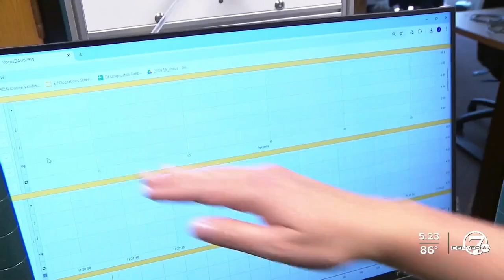Study finds multiple pollution sources in Denver's Elyria-Swansea, Commerce City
A new study published by the University of Colorado Boulder determined that pollutants in Denver's Elyria-Swansea neighborhood and Commerce City come from multiple sources.